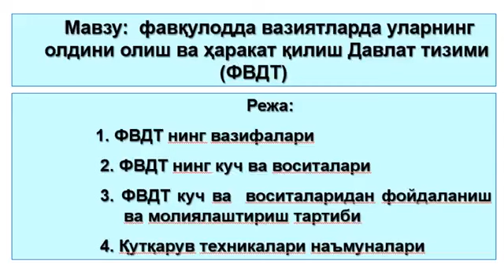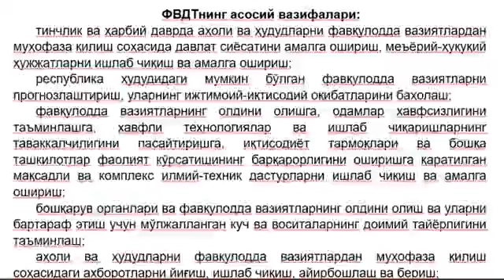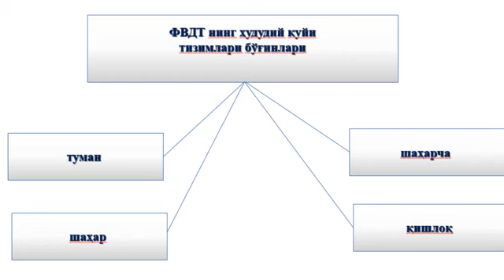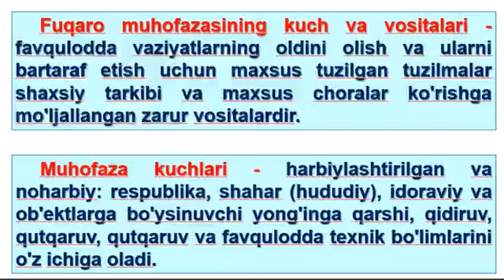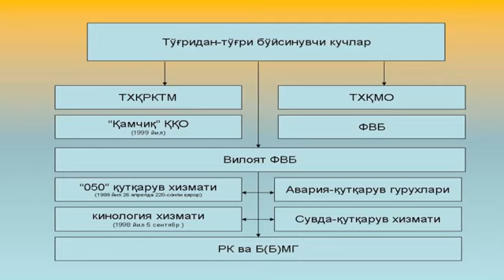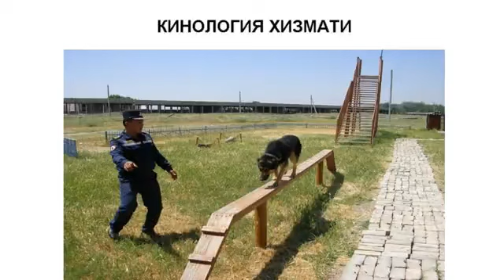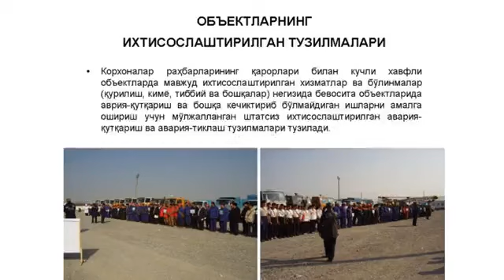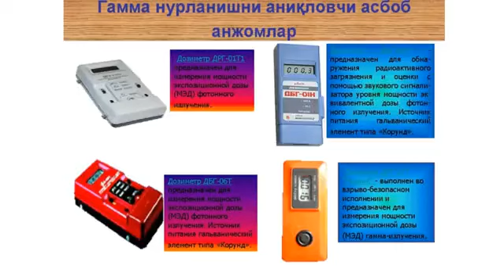М 8 фв ва фм фвдт Разное Mover uz